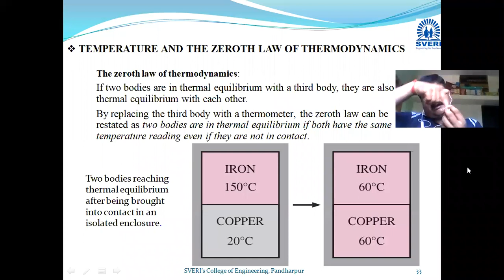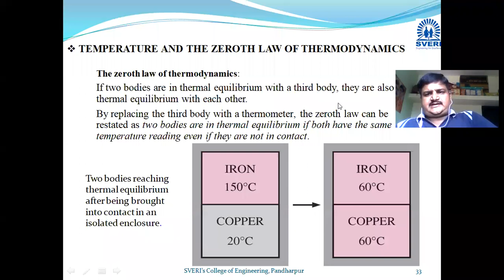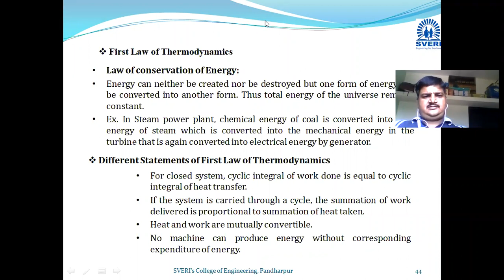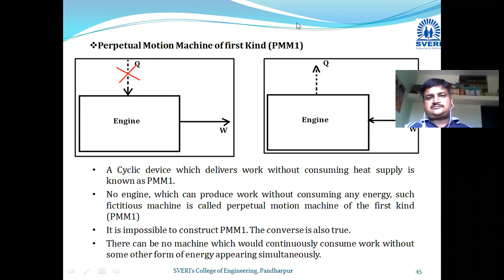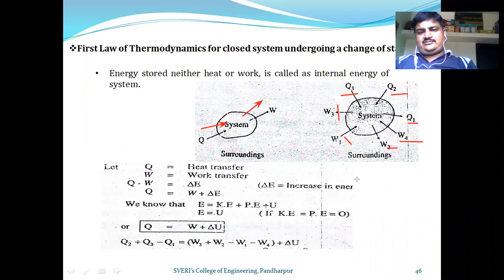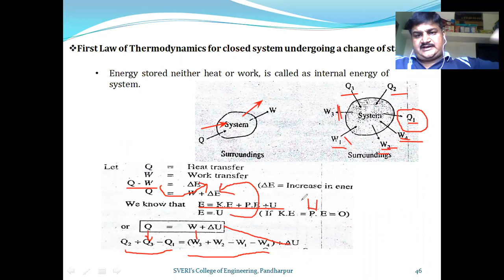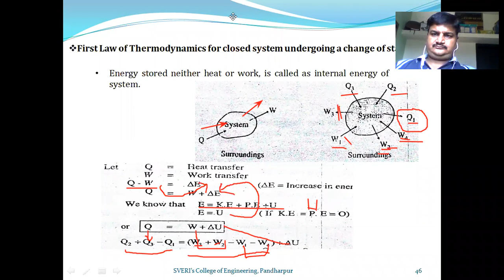Basic Mechanical Engineering I Unit 8 I Thermodynamics I Part 9 I YMKHEDKAR